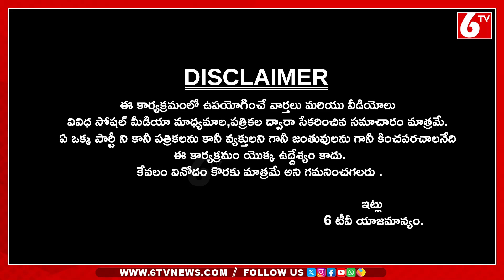'పాపం రాములమ్మ ' కథ వింటే : Sad Story Of Old Lady Ramulamma | Mancheriyal | Once More | 6TV Digital